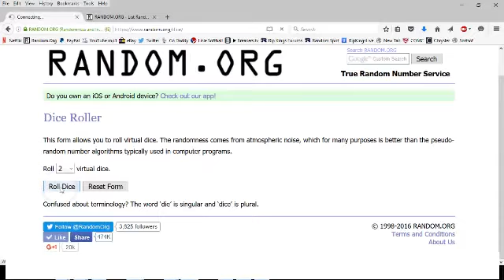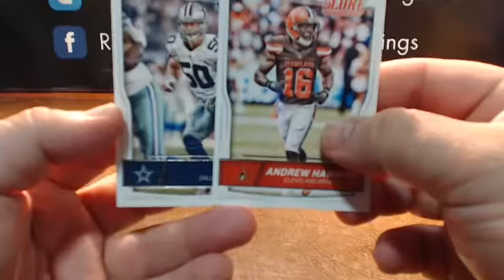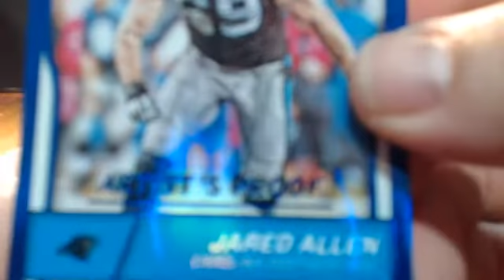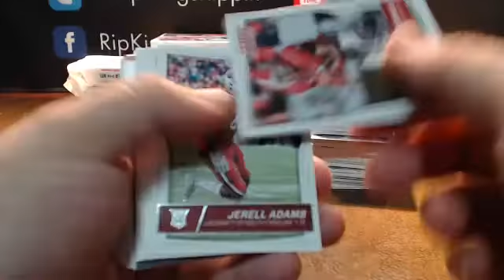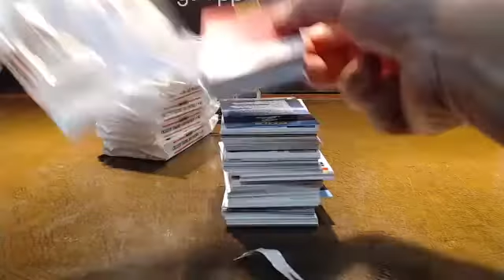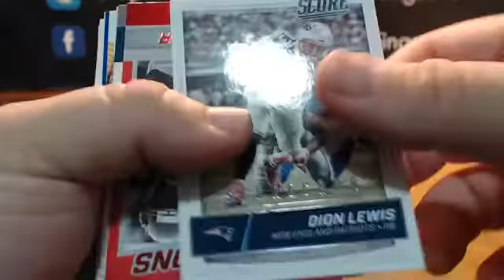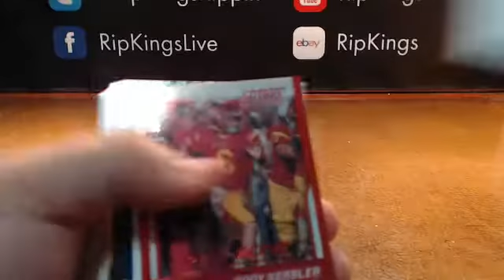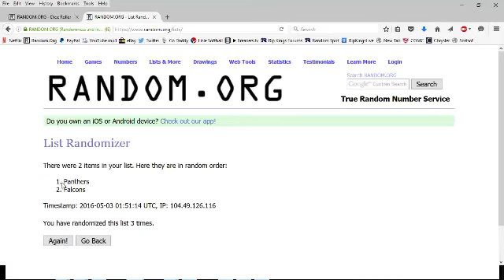2016 Score Football JUMBO 4-Box Random Team Break #1 5/2/16